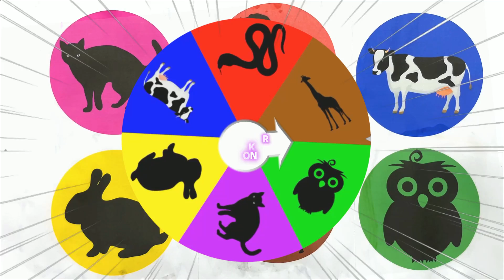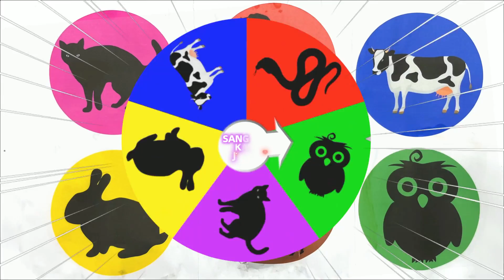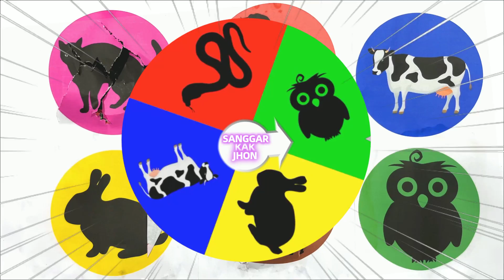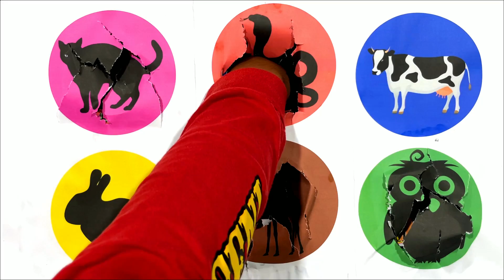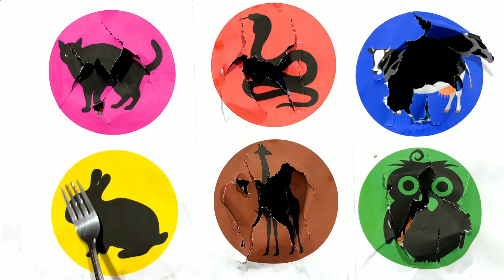SpinWheel Hunting Ular,Jerapah,Burung Hantu,Kucing,Kelinci,Sapi